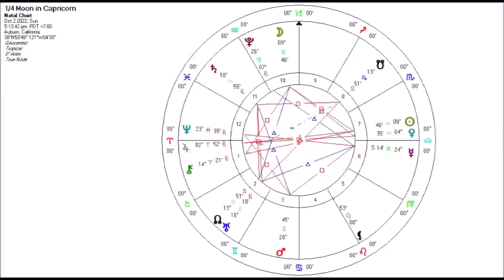Astrology for the Soul September 28, 2022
Through thick and thin and highs and lows,
One thing remains crystal clear.
I need to investigate, research and dig,
For the truth I hold so dear.

So yes, this is a time of chaos. Mercury, who rules both the grounded sign of Virgo and Gemini (who rules commerce), is strong as he stations direct in his own sign of Virgo. Neptune, the king of mystery, chaos, and the media is also in his home sign of Pisces, the collective unconscious. These two initially faced off with each other in late August and are back to finish what they started then. Ideally, this is ending illusions and delusions as we become conscious of what is real and what is fiction, what is true and what is false. This can be difficult, often leading to depression as Neptune dreams bump into 3D Mercury reality.

Worse than that can be the continued propagation of false realities, lies, and deception. This can be us deceiving ourselves about our true motivations, desires, and more, but it is also MSM (Main Stream Media) casting its hypnotic spell on the masses. Therefore, it is a time to watch our words, listen carefully, and not take everything we see and hear in without discernment. Hence the mantra.

To understand better what I am referring to, I have two offerings for you today. One is a video by Sorelle of Abundantia, who I've been following for some time and highly respect.
The other is an article discussing the recent presidential order I discussed in today's report I highly recommend both to help stay abreast of our world situation and the unfolding future.

After the heavy stuff, you may just want to Roll Down the River with Ike and Tina!